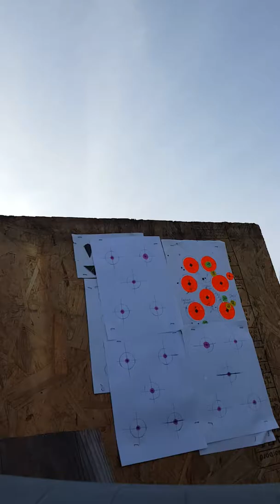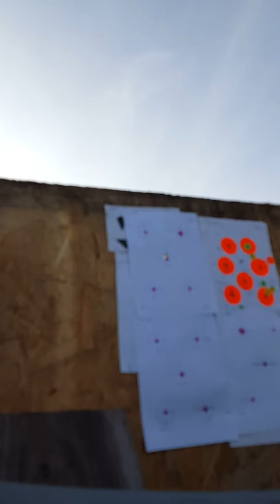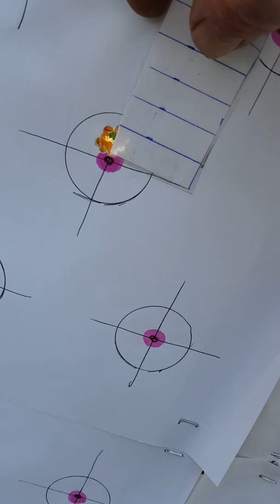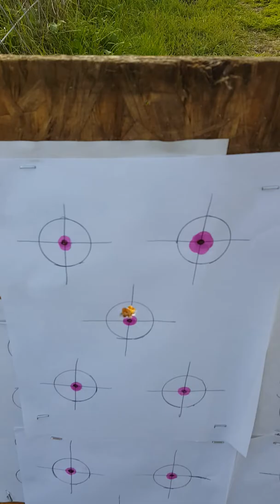Crosman F4 NP .177 break barrel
I shot various pellets in the rifle.  The Gamo Redfire shot the best group.